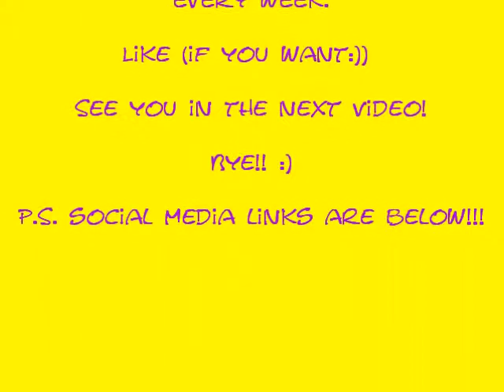1st Month of School Rant!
I didn't have a very fantastic first month of school. Here is me venting about it.

Vine: Sophia Kuder